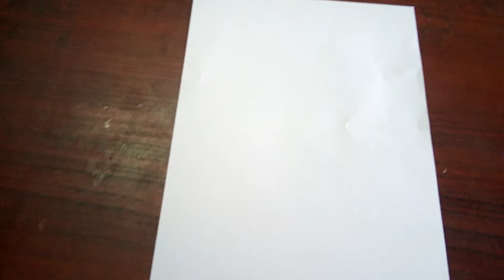HOW TO MAKE A ORIGAMI BIRD